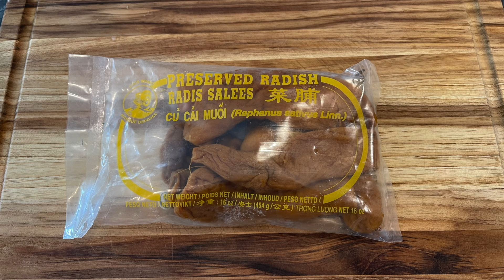របៀបធ្វើគុយទាវភ្នំពេញ || Phnom Penh Noodles Soup || Life with LY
🔥 Inside this video Life with LY Presents: Delicious Phnom Penh Noodles | Life with LY | Khmer Cooking 🔥

Phnom Penh Noodles Soup is very famous in most Asian Restaurant. I got the perfect recipe for you to make for your family. Try it and you might love it! 💕

✨ Ingredients and Recipe

✔️ Ingredients to make decisions broth

▪️ Water - 10L
▪️ Matured Chicken - 1x
▪️ Chicken Bones - 2x
▪️ Pork-loin or pork belly - 500g
▪️ Dry Squid - 1x medium
▪️ Dry Shrimps- 10x large

▪️ Onions- 1 large or 2 small
▪️ Carrots - 1 large or 2 medium
▪️ Preserved Radish - 2x
▪️Green Onions ( white part ) - 10x

✔️ Ground Pork Topping
▪️ Sweet Preserved Radish - 2 Tbsp
▪️ Ground Pork - 200g
✨ you will need some fried garlic and cooking oil. Please watch video for further details.

✔️ Shrimps Topping
▪️ Cooking Oil with Fried Garlic
▪️ Shrimps - 400g

✔️ Other Ingredients
▪️ Seafoods Ball
▪️ Boiled pork patty
▪️ Green onions, mints, cilantros
▪️ Fried Garlic ( Please watch on how to make perfect fry garlic )
▪️ Pork Liver ( please watch video on how to cook it )

Facebook ▶️ Join and follow along with me on my Facebook